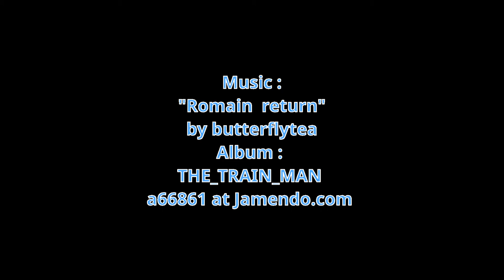Hr SuSE jan-feb 2016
Tidligere video hvor han er meget mindre :
Album :
THE_TRAIN_MAN
a66861 at Jamendo.com